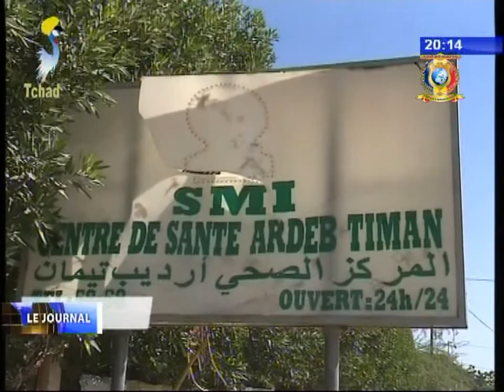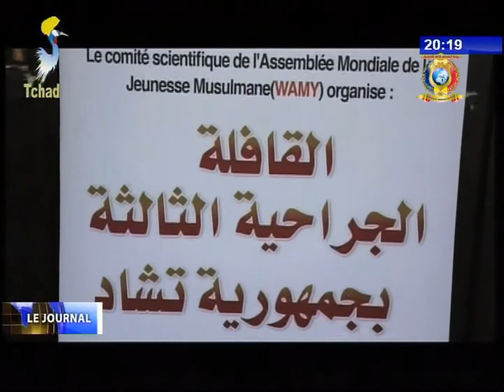INFOS TELE TCHAD DU 09 NOVEMBRE 2017 - Santé publique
Titres
1) Conférence débat sur la prise des antibiotiques sans prescription.
2) Journées locales de vaccination contre la poliomyélite.
3) Caravane médical de la Fondation Grand Coeur.